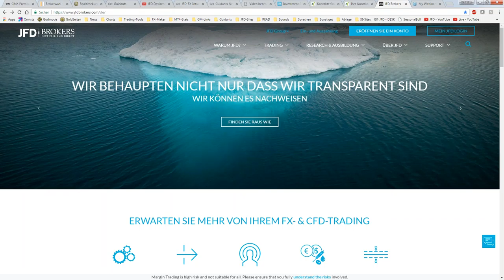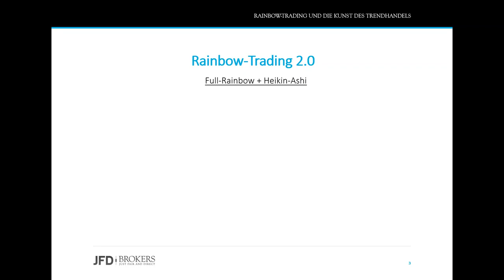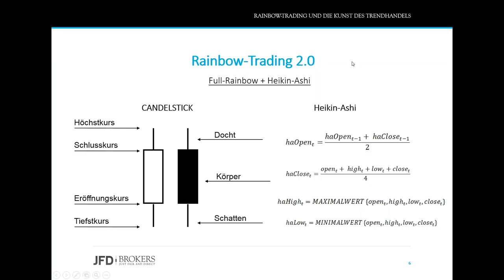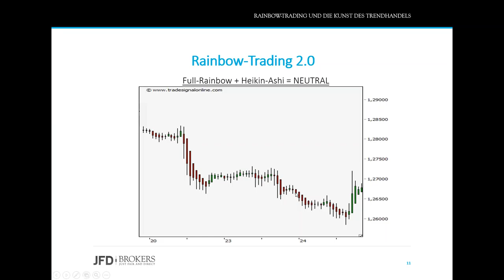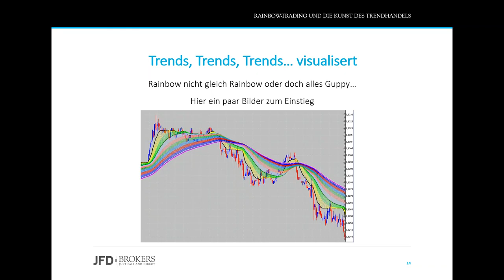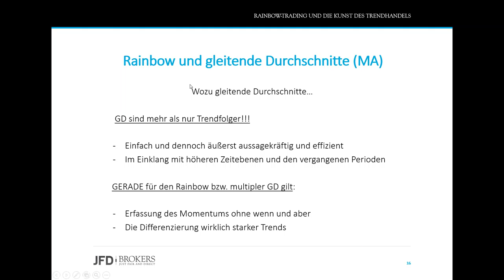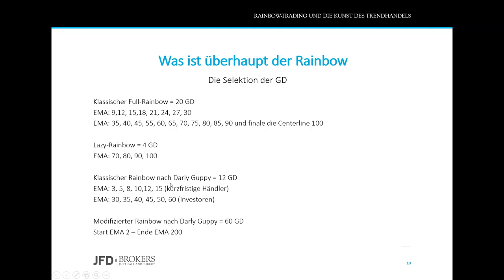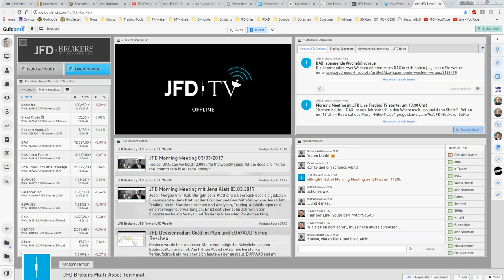JFD Workshop März 2017: Rainbow-Trading und Heikin-Ashi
Rainbow-Trading und Heikin-Ashi-Kerzen im Einsatz. Einsetzbar in jedem Zeitfenster und mit jedem Underlying von der Aktie bis zum Rohstoff, kann sich Ihnen hier eine neue Welt des Trendfolgehandels eröffnen. Ganz gleich ob Minuten, Stunden, Tage oder Wochen – der Trend steht hierbei immer im Fokus.